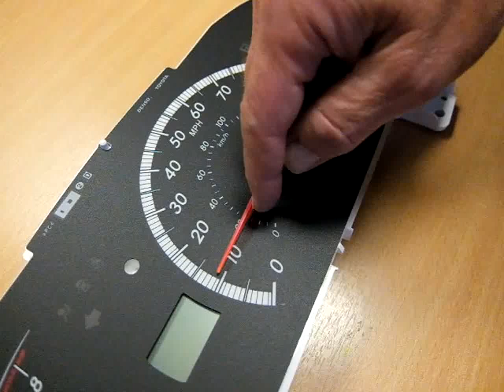Removing Speedometer Needle/Pointer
This is the general method of removing a speedometer needle/pointer from most speedometers where there is no rest pin (there are exceptions where we recommend consulting a speedometer technician). We are not responsible for any damage which may occur. Our full range of dials can be found on our web